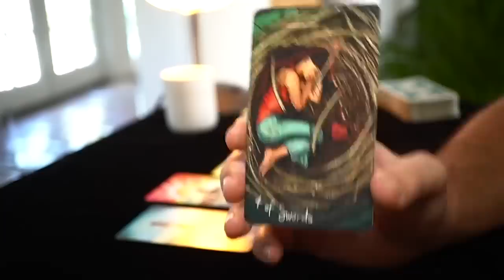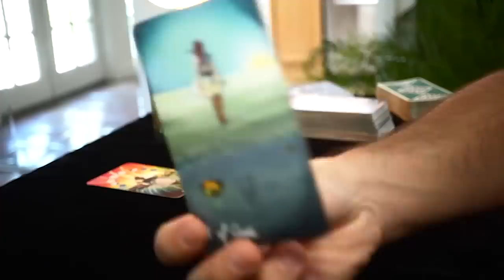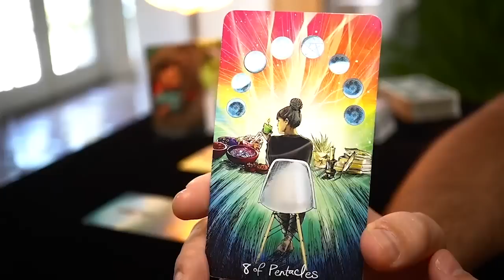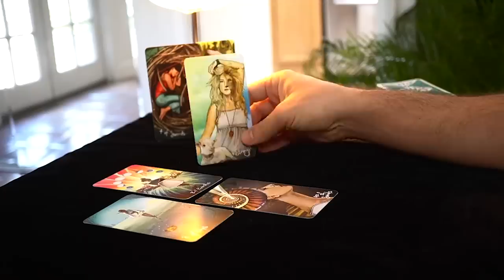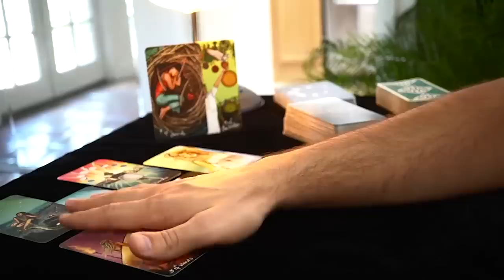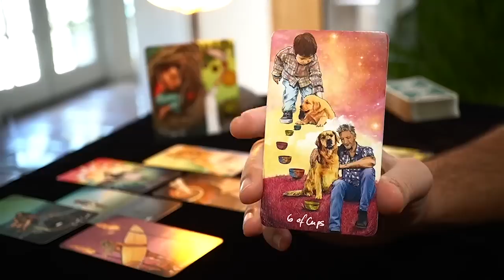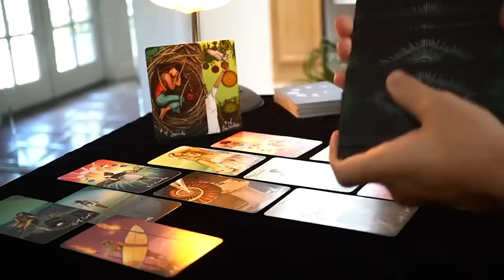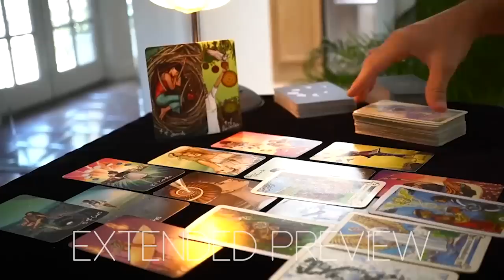AQUARIUS - YOU NEED TO KNOW THIS AQUARIUS, NOT EVERYTHING IS WHAT IT SEEMS | September 21-28 | TAROT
1 - TIMING: when you resonate with a monthly reading, take what you need from its message, apply it to your current situation and let it guide you throughout your ongoing journey. Keep in mind that the messages you get today don't reflect all the events that are going to happen in the same month. Messages come to you at a specific time because they are important for you to make specific decisions, but the actual events showed in the readings can take months or years. Time is a constraint that humans created, the universe and its messages are not aware of it, especially considering that time is relative and not the same across the whole universe.
2 - ENERGIES: keep always in mind that energies can go both ways. All the cards do is making them showing up on the table and then it's up to me to come up with a specific interpretation. For each message there are hundreds of ways to inclose it into a specific picture and at the end of the day, for the sake of the reading, I need to pick one possible scenario or the videos will all be 2 hours long. It will be up to you to add the missing interpretation and if you feel that the energy described doesn't come from you but instead comes from the other person feel free to interpret it that way.